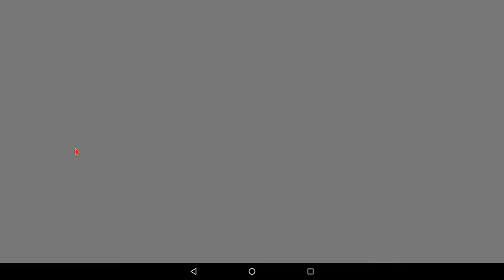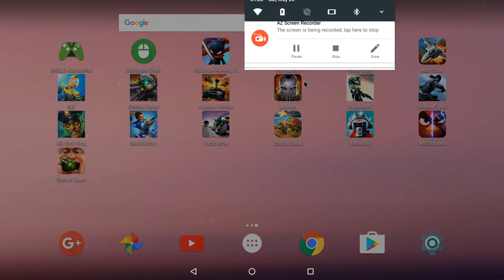Guns of Boom - Online Shooter on Shield Android TV